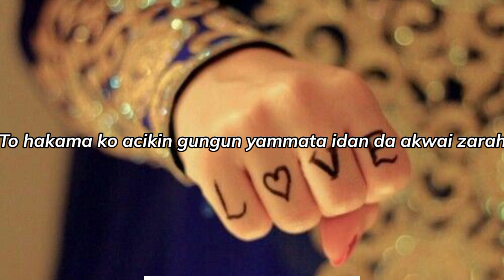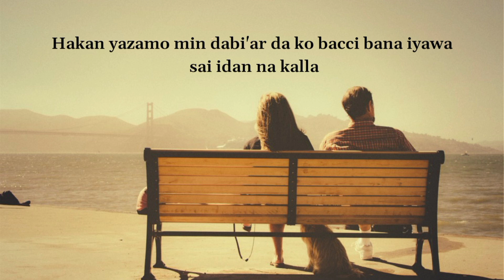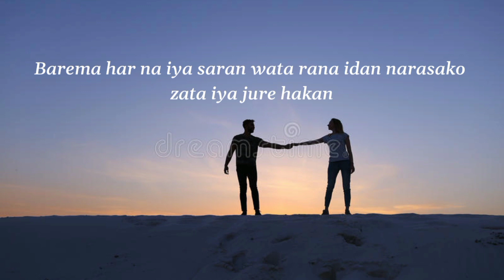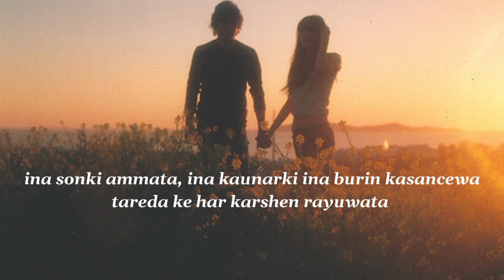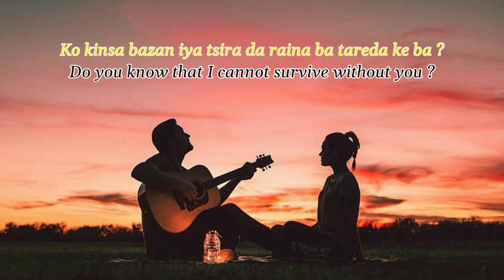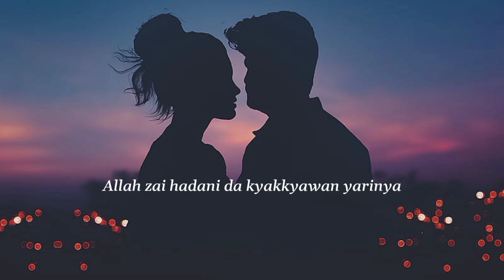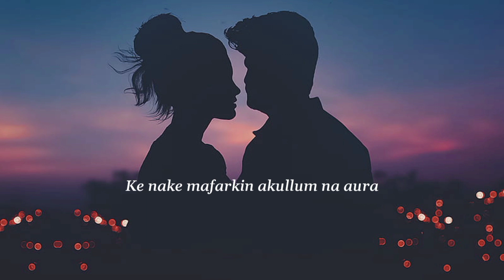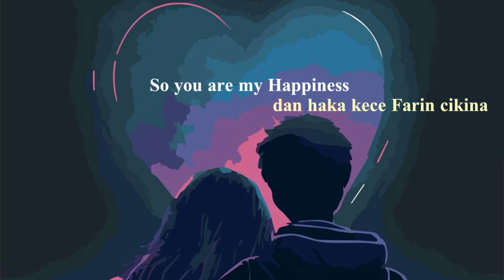HAPPY VALENTINE'S DAY_ZAFAFAN KALAMAN SOYAYYA DOMIN RANAR MASOYA